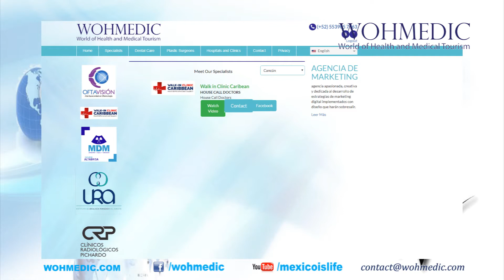WALKL IN CLINIC ESP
Para una emergencia médica en tu hotel o domicilio, Walk In Clinic Caribbean es la solución